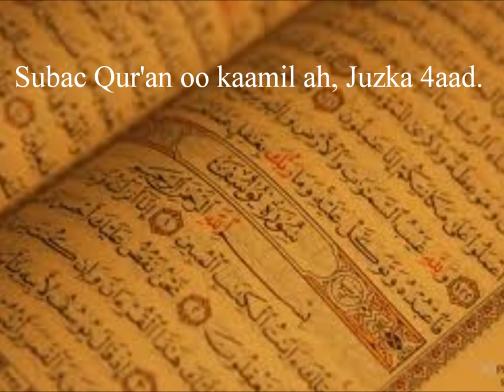Subac Quran oo kaamil ah, juzka 4aad.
Waa subac quran oo dhamaystiran, waxaa subcinaaya waa macalimiin dugsi. ka faa'iidayso.

Waa 114 Subac Qur'anka kariimka oo ay akhriyeen macalimiin Soomaali ah.

Waa subac quraan oo dhamaystiran, waa macalimiinteena soomaaliyeed oo subac u fadhaystay.

Waa subac quraan oo dhamaystiran, waxaa subcinaaya waa macalimiin dugsi. ka faa'iiday.

Waa subac quraan oo dhamaystiran, waxaa subcinaaya waa macalimiin dugsi. ka faa'iidaysi wangaasan.